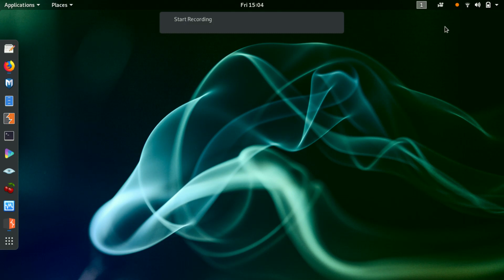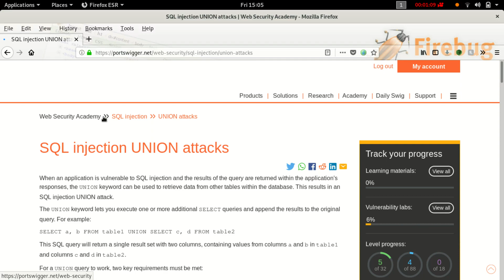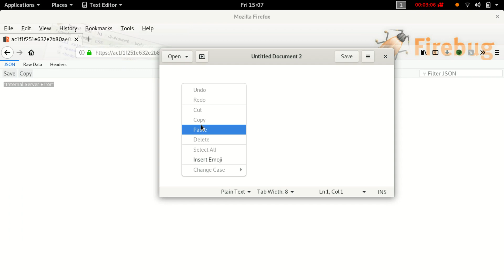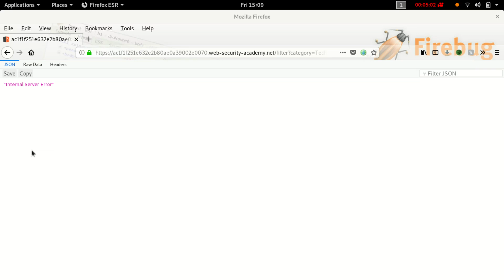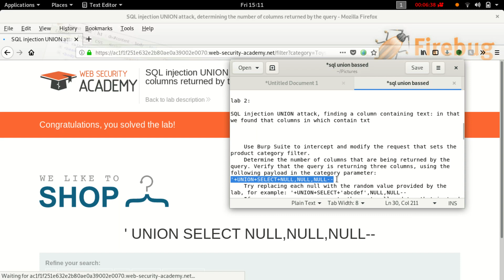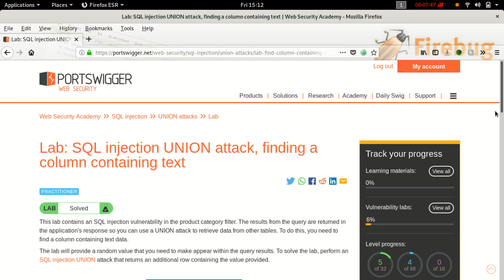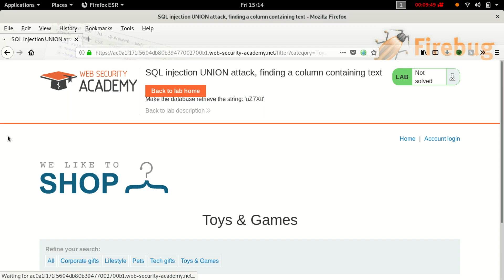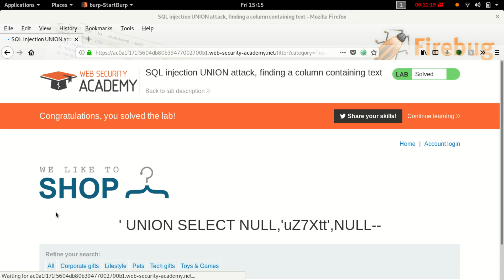Sql injection attack using union in database with burpsuite #1.2.1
in that we learn about how many columns in database and there text persent or not .
thankyou